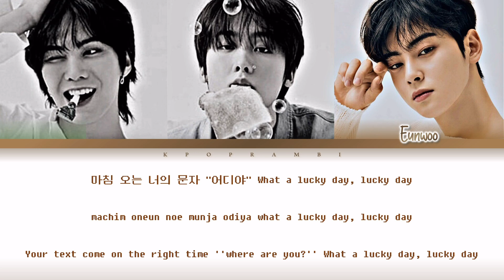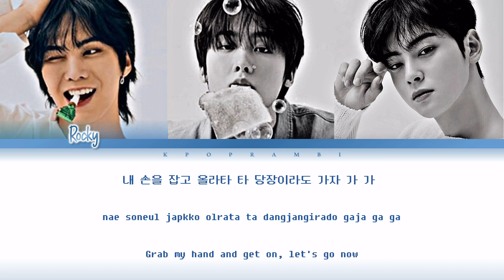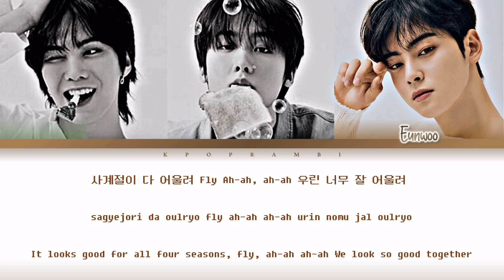ASTRO (아스트로) - ''SNS'' [Rocky & Sanha & Eunwoo]Lyrics 가사 [日本語字幕] (Color_Coded_HAN_ROM_ENG)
Hi guys! It's Kpop RamBi here! We are back with a lyric video for y'all. It is none other than ASTRO's SNS!

Japanese translation by KPOP RamBi

✩･✩･✩･✩･✩･✩ TAGS ✩･✩･✩･✩･✩･✩
ASTRO
SNS
ASTRO SNS
ASTRO SNS Lyrics
ASTRO SNS 歌詞
ASTRO SNS 가사
ASTRO SNS 日本語字幕
ASTRO SNS 日本語訳
アストロ SNS
アストロ SNS Lyrics
アストロ SNS 歌詞
アストロ SNS 가사
アストロ SNS 日本語字幕
アストロ SNS 日本語訳
아스트로 SNS
아스트로 SNS Lyrics
아스트로 SNS 歌詞
아스트로 SNS 가사
아스트로 SNS 日本語字幕
아스트로 SNS 日本語訳
ONE
ASTRO ONE
ASTRO ONE Lyrics
ASTRO ONE 歌詞
ASTRO ONE 가사
ASTRO ONE 日本語字幕
ASTRO ONE 日本語訳
アストロ ONE
アストロ ONE Lyrics
アストロ ONE 歌詞
アストロ ONE 가사
アストロ ONE 日本語字幕
アストロ ONE 日本語訳
아스트로 ONE
아스트로 ONE Lyrics
아스트로 ONE 歌詞
아스트로 ONE 가사
아스트로 ONE 日本語字幕
아스트로 ONE 日本語訳
Dear my universe
Butterfly Effect
Someone Else
All Good
SNS
All Stars
Our Spring
Stardust
gemini
Moonbin
Sanha
JinJin
MJ
Cha Eunwoo
Eunwoo
Rocky
아스트로
우리의 계절
별비
섬
진진
엠제이
차은우
문빈
라키
산하
문빈&산하
아스트로 문빈&산하
アストロ
ムンビン
サナ
ラキ
ジンジン
ウヌ
エムジェー